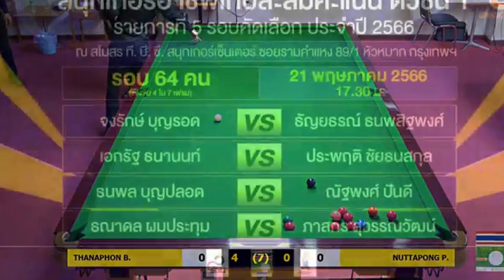ธนพล บุญปลอด VS ณัฐพงศ์ ปันดี l รอบ 64 l 4/7 เฟรม l 21 พ.ค. 2566 .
ถ่ายทอดสดการแข่งขันสนุกเกอร์อาชีพเก็บคะแนน ดิวิชั่น1 รายการที่ 5 "สมาชิกรัฐสภาไทย หัวหิน คัพ 2023" (แข่ง 4 ใน 7 เฟรม) ณ TBC Snooker Center ระหว่างวันที่ 17-23 พฤษภาคม 2566